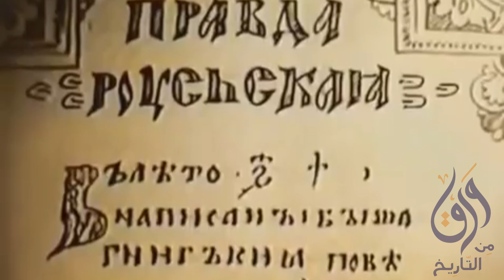تاريخ أوكرانيا 🇺🇦- الجزء الأول - مملكه روسيا الكييفية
شارك في ورق كاست

00:00 مقدمة
01:17 معلومات عن أوكرانيا
02:40 أوكرانيا قبل التاريخ
10:51 روسيا الكييفية

أوكرانيا هي ثاني أكبر دولة في أوروبا من حيث المساحة (603.700 قدم مربع)
كم) والخامس في أوروبا من حيث عدد السكان (46.2 مليون نسمة).

عبر التاريخ حمل هذا البلد لقبين و هما بوابه اوروبا و سله الخبز الاوروبيه بسبب خصوبه الارض العاليه

يعتقد البعض بان اوكرانيا يبدا تاريخها كدوله او منطقه حيويه بعد استقلالها من تبعيه الاتحاد السوفيتي و لكن الحقيقه ان اوكرانيا هي بلد يتمد تاريخها لالف عام

اليوم يتكلم الكثير عن مشاكل اوكرانيا مع روسيا

و لاننا في ورق نحب ان نسلط الضوء على التاريخ و الحاضر سنقوم في سلسله خاصه بطرح التاريخ المفصل لاوكرانيا اتمنى ان تحوز على رضاكم و ان تساهموا بنشر المعرفه من خلال نشر الحلقات في جميع وسائل التواصل الاجتماعي

قناه ورق تقدم مواضيع مختلفه و منوعه و تهدف لنشر الوعي في مواضيع التقنيه و التاريخ و الثقافيه. إدعمنا من خلال النشر و المتابعه